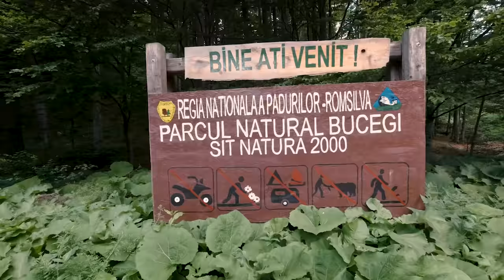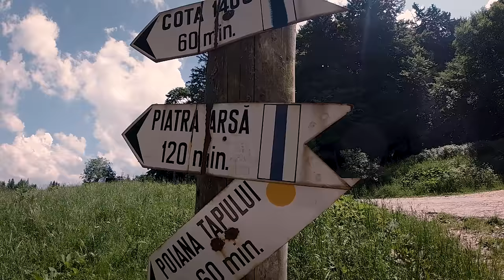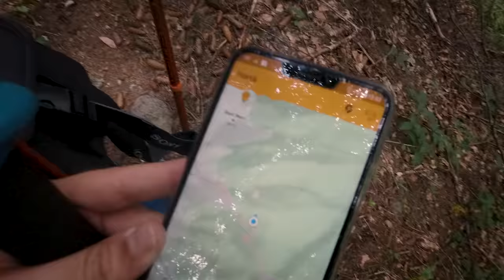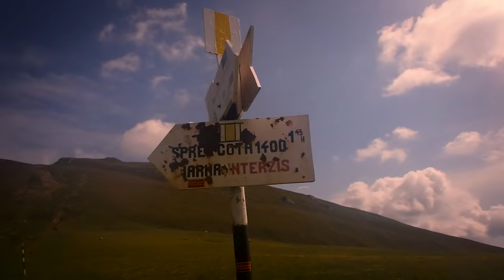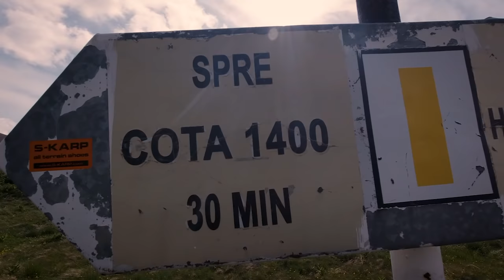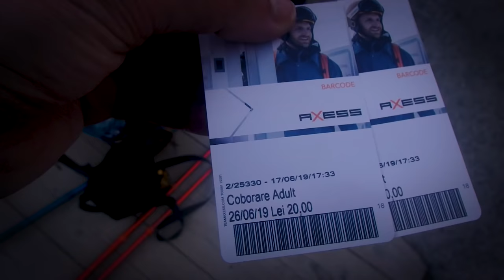Bucegi | Drumul regal spre Colții Pietrei Arse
De data asta am abordat o drumetie de o zi in Muntii Bucegi. Am ales traseul urcare banda albastra din Sinaia pe Drumul Regal spre Coltii Pietrei Arse. Am dat de urme de urs, anume fecale pe poteca, vremea a fost excelenta. Traseul de intoarcere banda galbena pana la Saua Varfului cu Dor si de aici pe banda rosie de-a lungul Drumului de Vara pana la Cota 1400 Sinaia si de aici cu gondola pana in Sinaia oras. A fost o drumetie foarte placuta si una pe care o recomandam oricui fie incepator, fie experiementat. Noi am plecat la 10 dimineata din Sinaia si la ora 17:30 am ajuns inapoi in Sinaia, deci 7h 30min in conditii de mers de melci curajosi.

Bocanci pentru drumetii montane:
S-KARP Explorer RS

Echipament foto-video:
DJI OSMO Action;
Olympus TG870;
Sony Alpha 6000 - obiectiv Samyang 12mm f/2.0 NCS CS E.

Ansamblul folcloric Calusul - Hora de la Negreni - Ansamblul folcloric Calusul - BestMusic Digital Distro (Electrecord)
Everything where it needs
Everything you want
Dock Rock (Sting)
Sweet Release
Easy Seas
Black Terrier Blues
Cuckoo's Nest